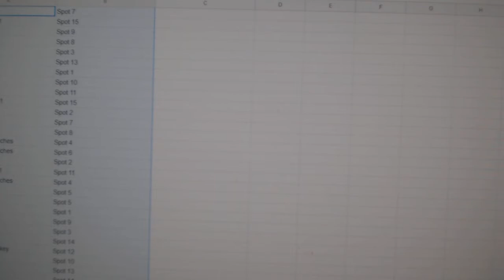Team Randoms - C&C GB #12,295